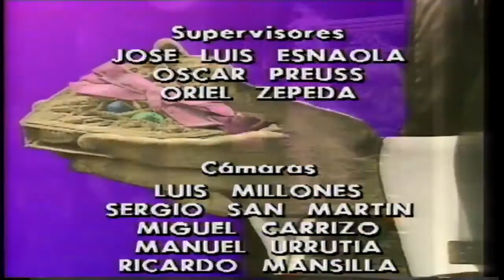Bellas y audaces | T1E53 | Buenos días a todos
Bellas y Audaces fue una telenovela de Televisión Nacional de Chile adaptación de una teleserie brasileña que estrenó el 7 de marzo de 1988, siendo sucesora de Mi nombre es Lara y dando paso a Las dos caras del amor. Es recordada por su banda sonora y sus personajes y conflictos marcaron a toda una generación.